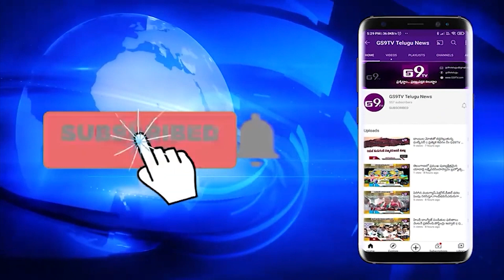రామాయంపేట ను రెవెన్యూ డివిజన్ గా ఏర్పాటు చేయాలని రిలే దీక్షలు || GS9TV TELUGU NEWS